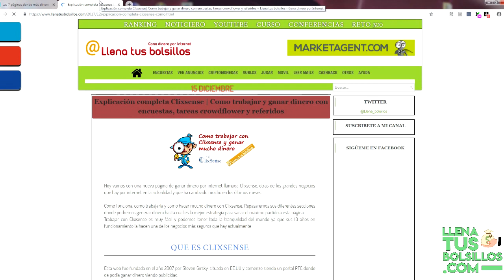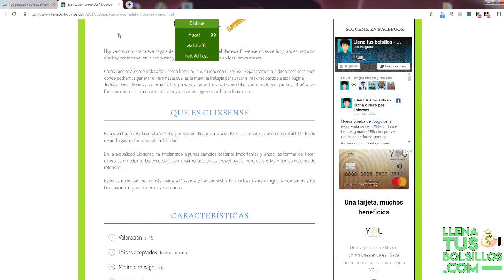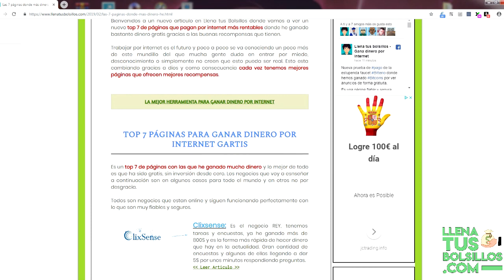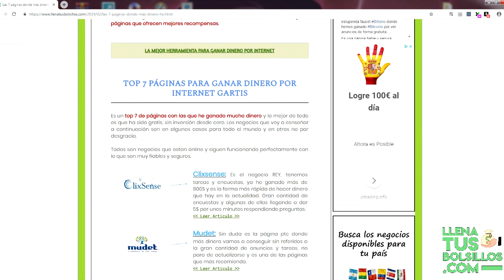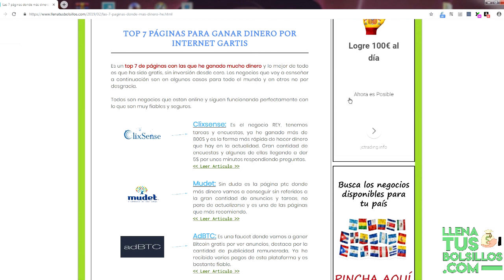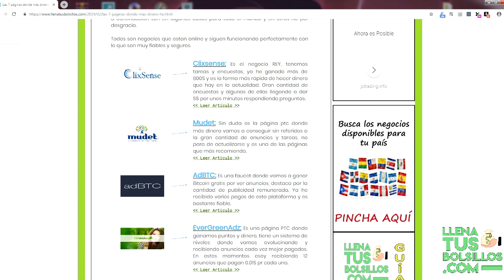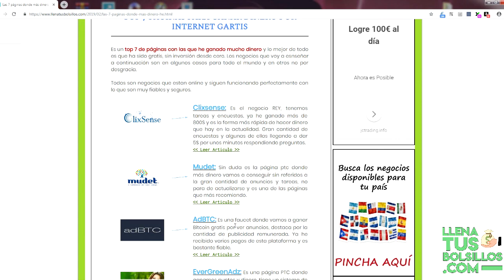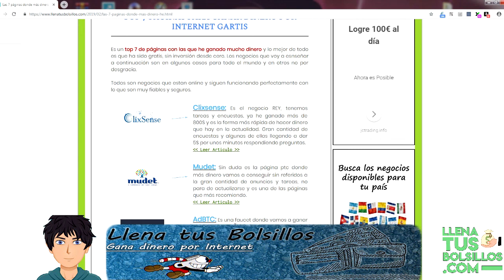Top 7 de paginas que más han pagado | Encuentra lo que estas buscando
🔴  NUEVO VÍDEO   🔴

Bienvenidos a un nuevo vídeo donde voya a presentar un top de páginas que más me han pagado donde podremos hacer grandes ganancias de forma totalmente gratuita.

Negocios online para todos los países y que son fiables para conseguir dineros desde tu casa. Cualquier oportunidad hay que aprovecharla y no dejarla pasar.